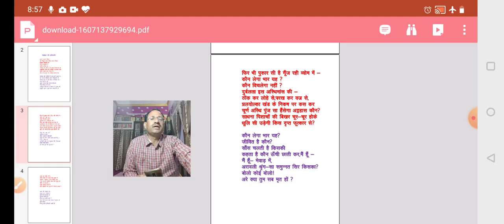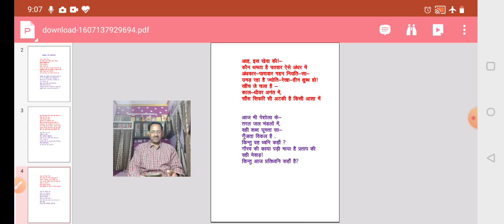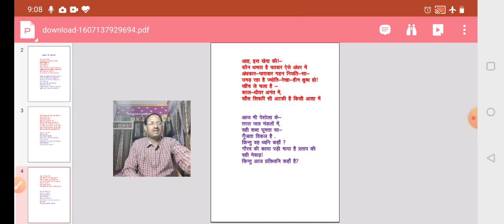बी.ए. भाग 3 हिंदी जयशंकर प्रसाद पेशोला की प्रतिध्वनि द्वारा डॉ. गजादान चारण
जयशंकर प्रसाद _ पेशोला की प्रतिध्वनि व्याख्या खण्ड.mp4